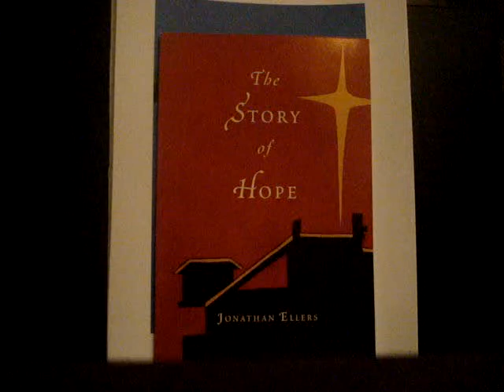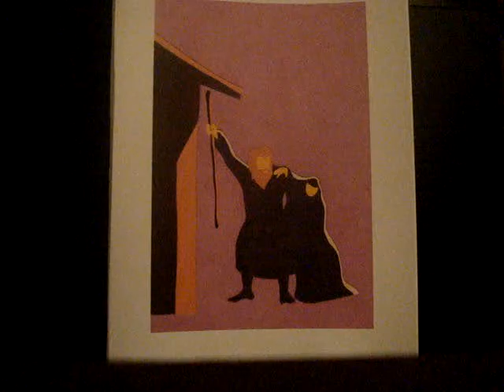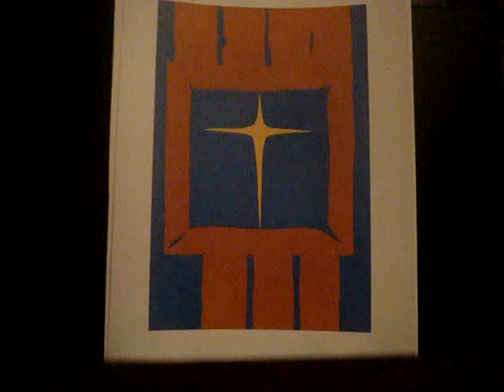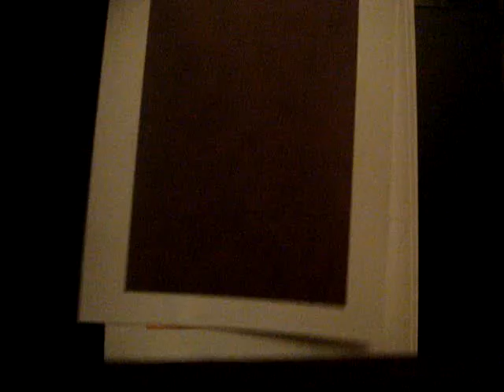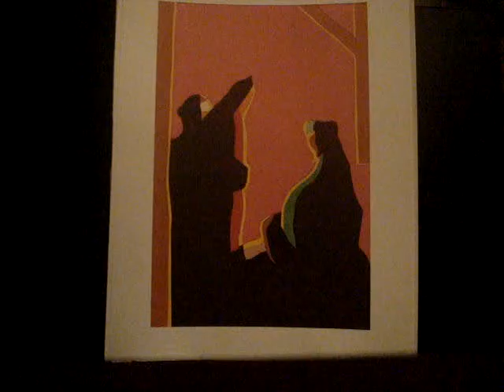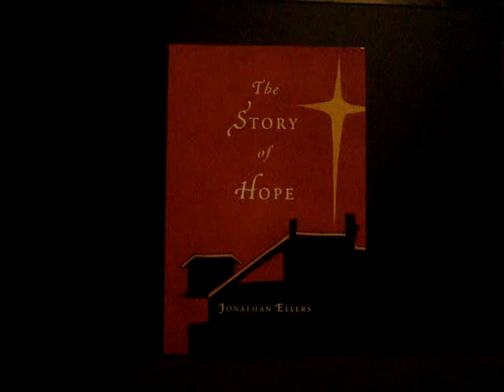The Story of Hope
Just who is "Hope," and how does he or she know so much about the real goings-ons that first Christmas in Bethlehem?  The Nativity story has never seemed so magical as in this book of full-color collage that adds an unexpected element of mystery to the events of that evening.  The Story of Hope by Jonathan Ellers is available at  lulu.com